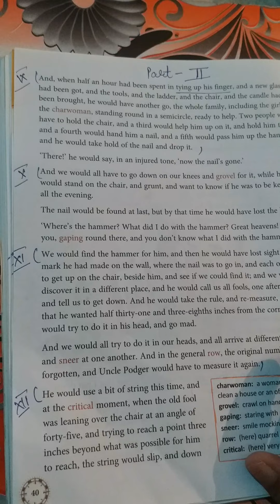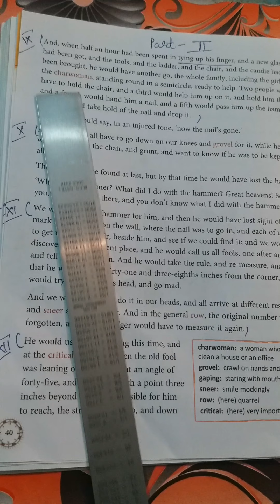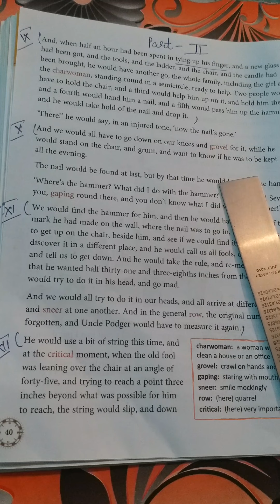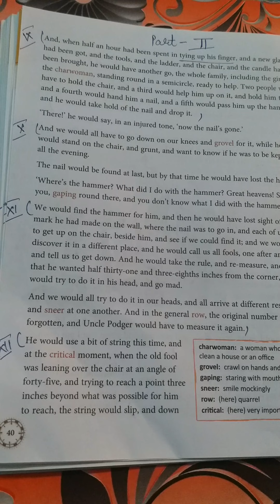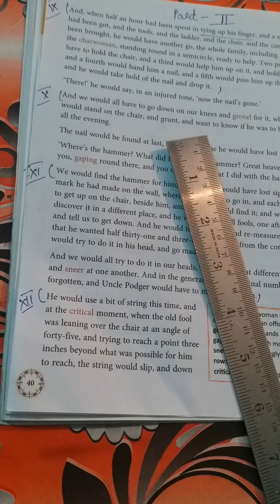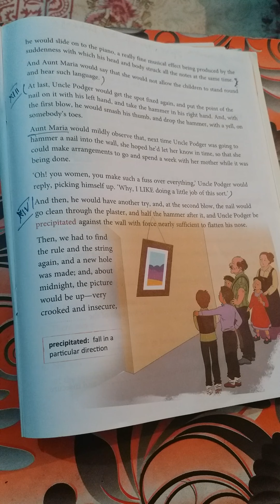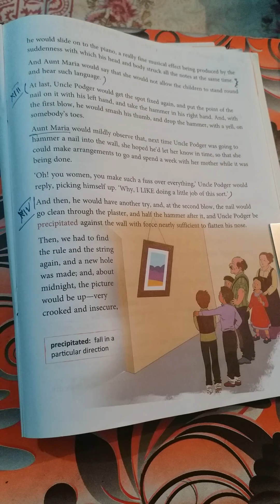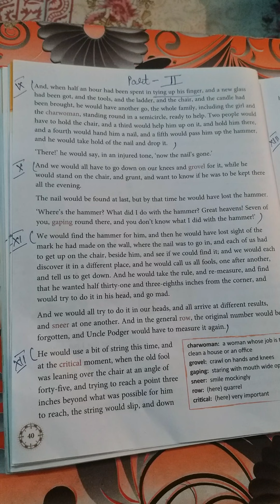UNCLE PODGER HANGS A PICTURE ,PART 2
UNCLE PODGER HANGS A PICTURE #
PART 2 #
CLIMAX OF THE STORY
WAS UNCLE SUCCESSFUL IN HANGING A PICTURE
UNCLE PODGER CHARACTER TRAITS
ABSENT MINDED
ABUSIVE CHARACTER